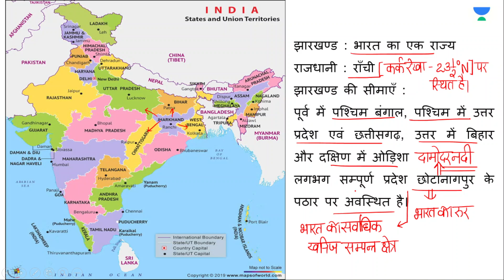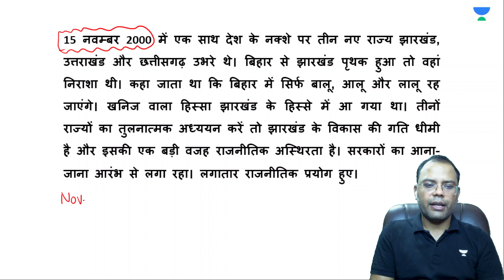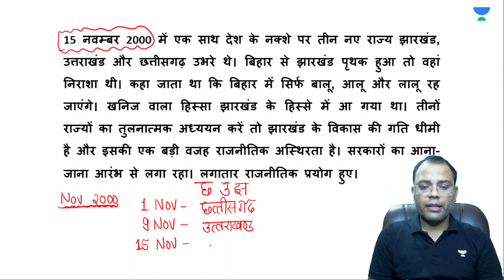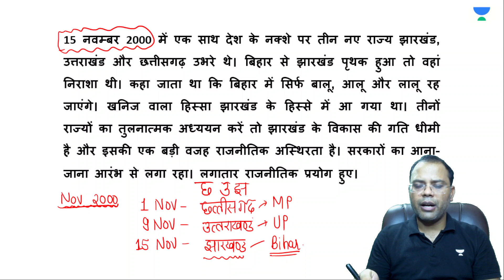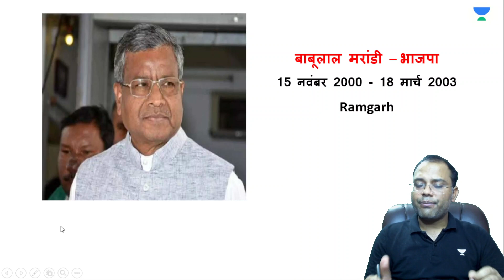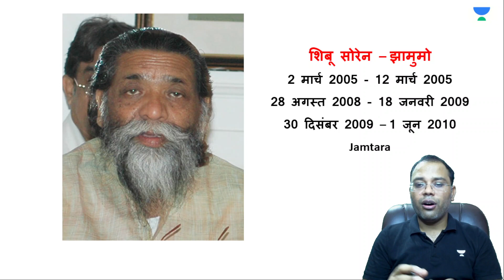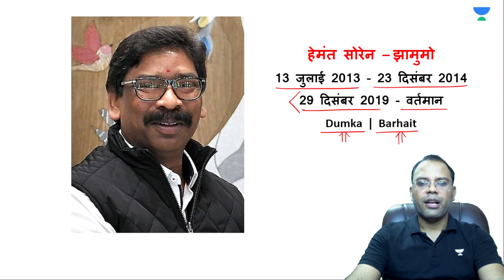Know the 6 Faces who became Chief Ministers of Jharkhand | Jharkhand History | Manoj Tripathi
In this video, Manoj Tripathi will explore the intriguing stories of the 6 individuals who ascended to the position of Chief Minister of Jharkhand.

➤ *Use Code ''MTS10'', Unlock FREE Special Classes on our platform, & also Get Exciting off on your Subscription today.

➤ About the Educator:   Manoj Tripathi has a Teaching experience of 7 years. He has guided over 50000+ students online and more than 1 million students online out of 1000+ known students are working in many fields as public servants. His expertise in GEOGRAPHY, General Science and effective communication skills make him an ideal mentor for those looking to deepen their understanding of the subject and excel in their academic pursuits.

You can enroll to Unacademy Subscription and get the following benefits:
1. Learn from your favourite teacher
2. Dedicated DOUBT sessions
3. One Subscription, Unlimited Access to Live Online Classes and Videos
4. Real-time interaction with best-in-class teachers
5. You can ask doubts in live online classes
6. Limited students in each Class
7. Download the videos & watch them offline
Feel free to spread the word – share the videos with your friends and classmates.